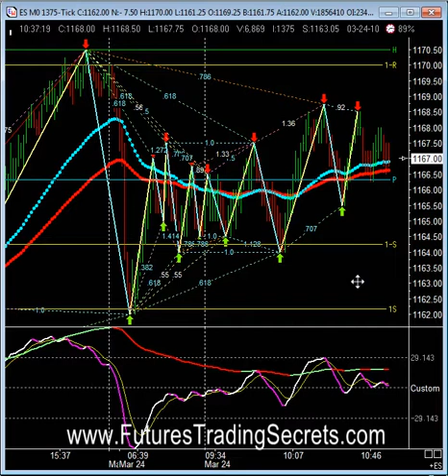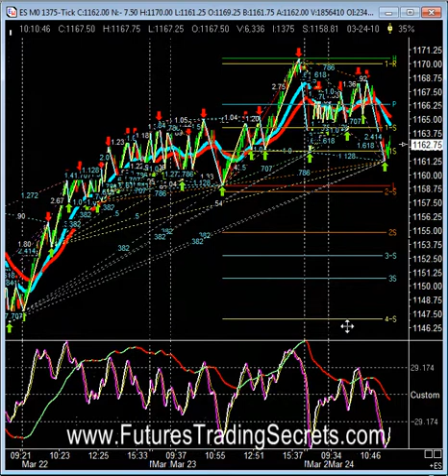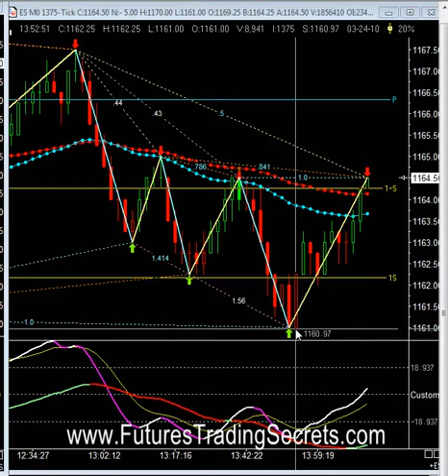Mid Day Moves Live Trading Example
Advanced techniques for trading futures, forex, commodities and options.  Mid Day Moves Live Trading Example